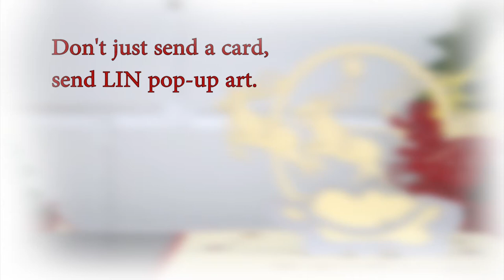Pop Up 3D Karte zu Weihnachten - 3D Klappkarte Weihnachtsmann und Rentiere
Auf unserem Kanal findet Ihr:
1. alle LIN POP UP Karten Motive für jeden Anlass
2. interessante Tipps um Pop Up Karten selber zu basteln
3. 3D Pop Up Puzzle